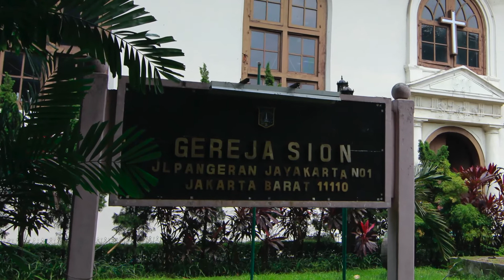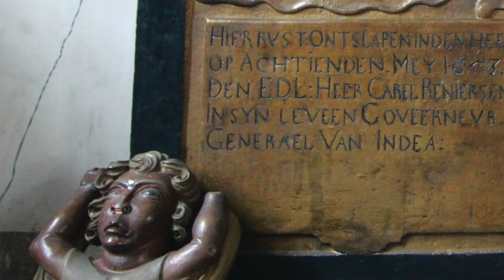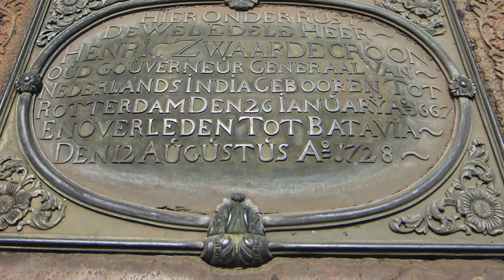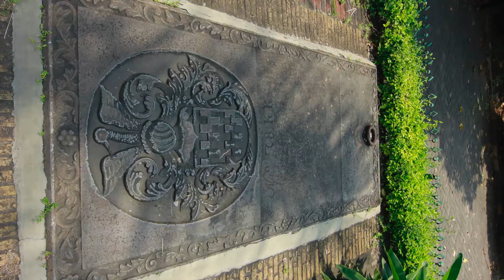Jakarta - Gereja Sion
Gereja Sion di Jl Pangeran Jayakarta No 1, Jakarta Barat, diresmikan pada tanggal 23 Oktober 1695. Pemberkatannya dilakukan oleh Pendeta Theodorus Zas.

Peletakan batu pertama pembangunan gedungnya dilakukan dua tahun sebelumnya oleh Pieter van Hoorn pada tanggal 19 Oktober 1693.